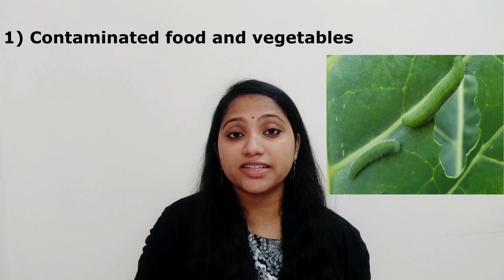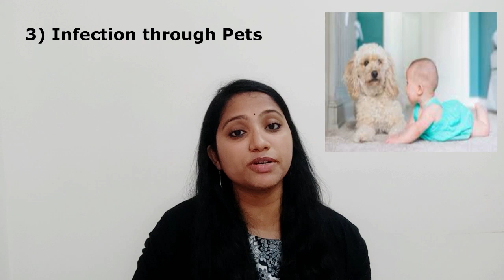Worm Infection in Babies- Causes, Symptoms & Treatment | बच्चों के पेट में कीड़े होना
Hi , today in this video we will discuss about Worm Infection in babies- what are the reasons, symptoms and treatment. If you notice any of the symptom in your babies, then please consult with your doctor before giving any medication to your baby. Deworming should be done on time before turning to any severe condition.

# बच्चों के पेट में कीड़े होना